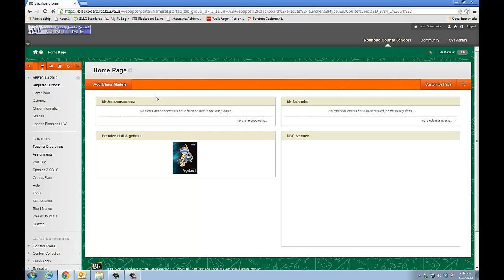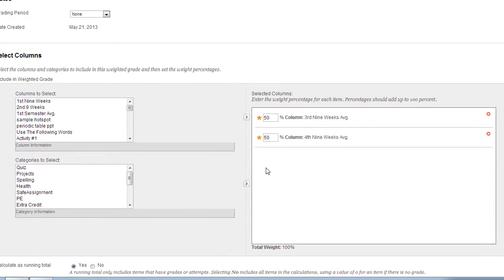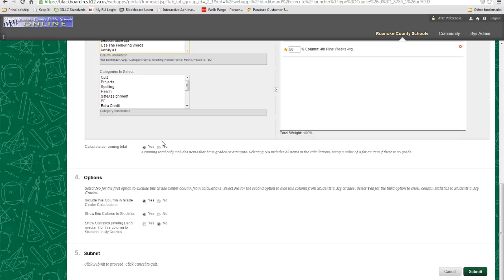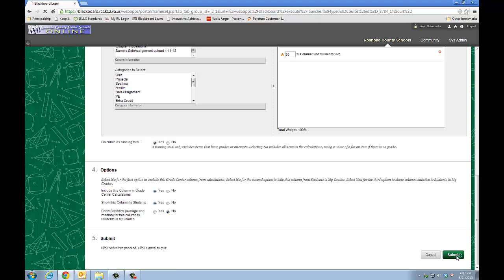5-21-13_Bb_Second Semester and Final Grade Creation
This short video will walk WBHS teachers through the process of creating a weighted column that will calculate the 2nd Semester & Final Course Grades.